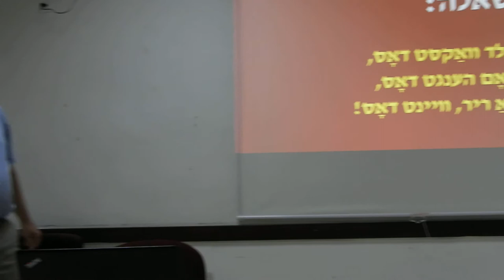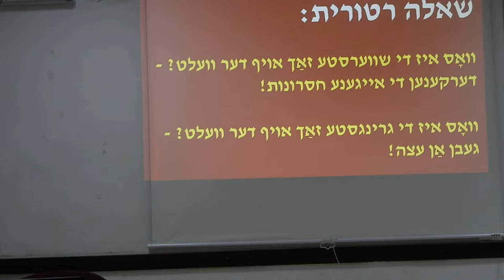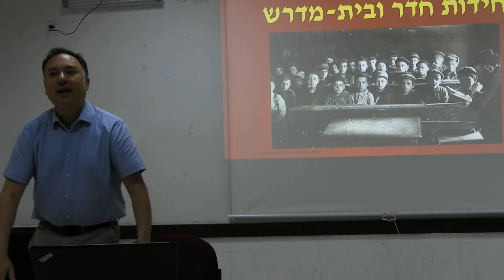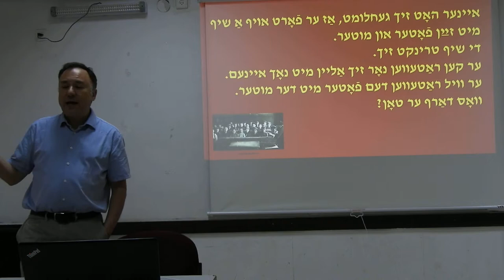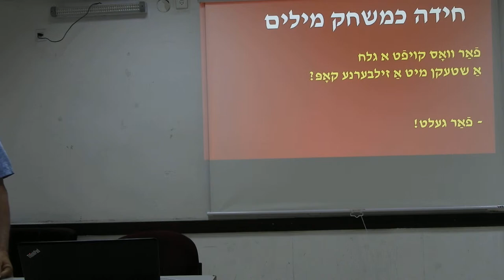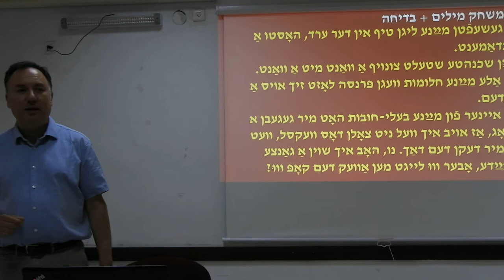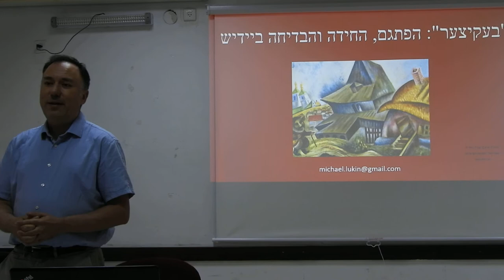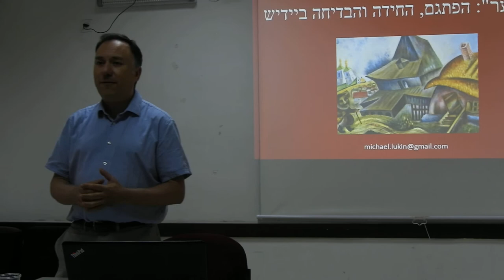ד'ר מיכאל לוקין, בקורס הפולקלור;ח כמי חלם -'סיפורי סבתא' ? במועדון לתרבות היידיש בירושלים . 2019